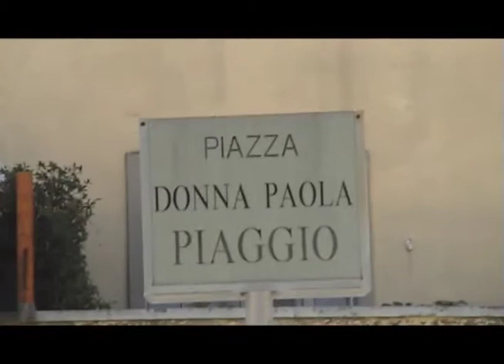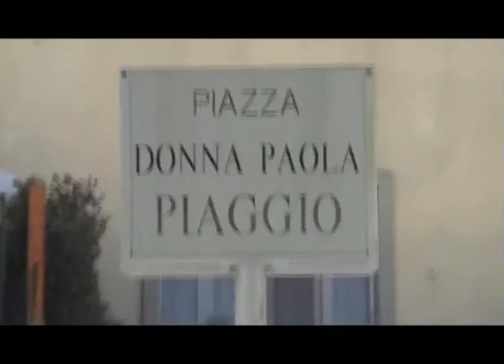Re-members (Ricordi in Piaggio?)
Reportage video.
Anno 2007
Regia e riprese: Filippo Basetti
Realizzato per Networking ""Postfordist Reality"